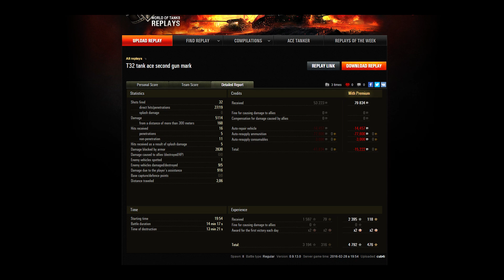cub4i T32 High Caliber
Zene
Epic Soul Factory - The Glorious Ones
Glory, Oath, and Blood - Djanggawul Vistas
Two Steps From Hell - Welcome to Amaria
Audiomachine - Triumph
Must Save Jane - One Day My Son
Two Steps From Hell - Ironwing

Kategória
Játék
Licenc
Normál YouTube-licenc